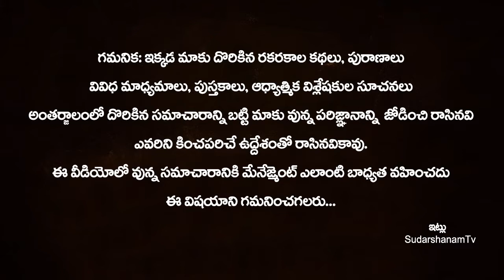ఇంట్లో ఈ చిన్న మార్పు చేస్తే చాలు సంపద పెరిగి కోటీశ్వరులు అవుతారు!! Money Astrology in Telugu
ఇంట్లో ఈ చిన్న మార్పు చేస్తే చాలు సంపద పెరిగి కోటీశ్వరులు అవుతారు!! Money Astrology in Telugu | Money Vastu Tips | Money Vastu Shastra | SudarshanamTv